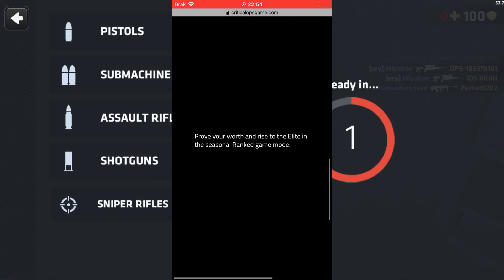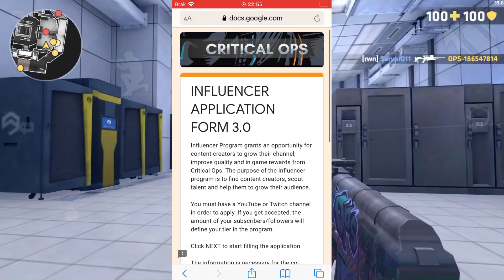JAK ZOSTAĆ *CONTENT CREATOREM* W CRITICAL OPS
Fajen ni?

Muzyka:
Jakiś Free Beat

Sprzęt: Xiaomi Redmi 7A, IPhone 7, Poco X3 NFC

Montaż: Kdenlive

Miniaturki: Photopea, Photoshop

*Tagi dla zasięgu xD*